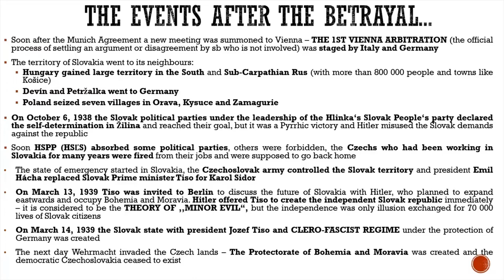4. year - Slovak state 1939-1945: Events after the Betrayal (online lecture)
1st online lecture